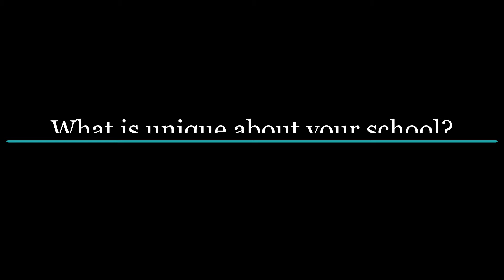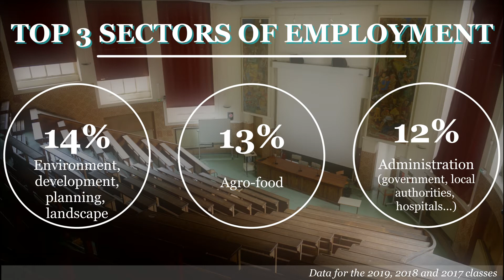Christophe Sodore, Head of the Office for international relations at AgroParisTech (2020)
Christophe Sodore, Head of the Office for international relations at AgroParisTech, presents his school, one of the leader higher institution for agricultural science and environment worldwide, and explains why it is worth to study at AgroParisTech